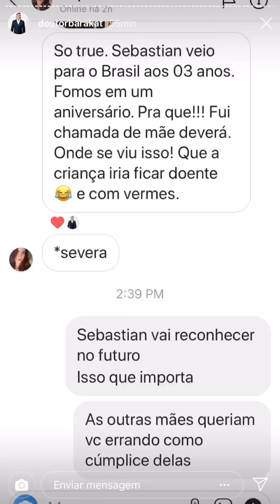Dr. Barakat : Recado para as mamães!